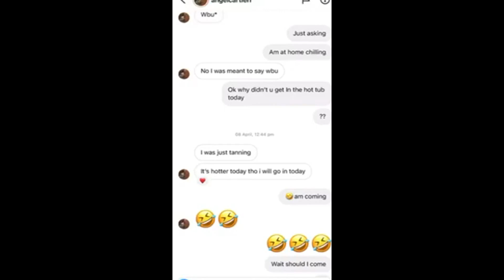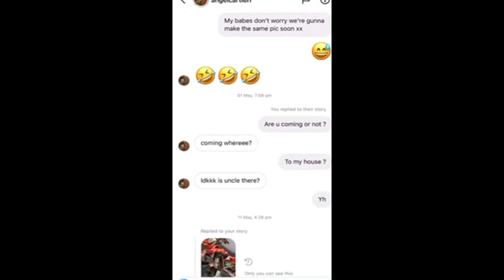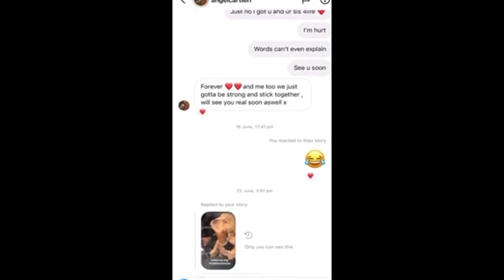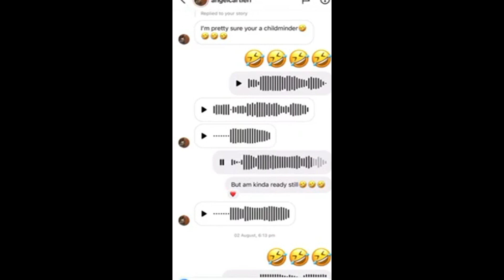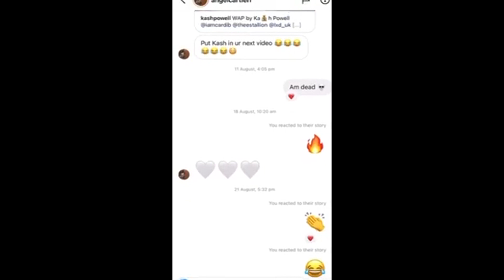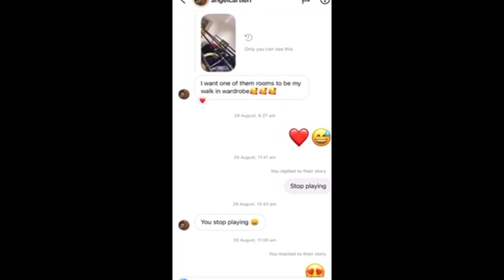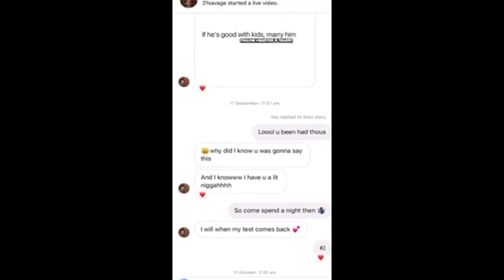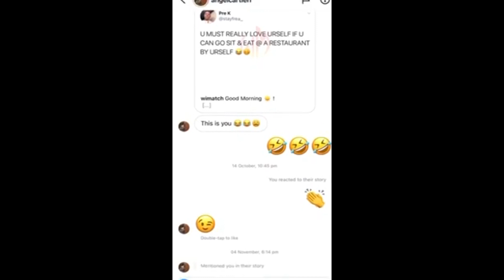Dutchavelli's Full Instagram Conversation With Voice Notes (Nonceavelli)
This video is Owned by: Bilal
-Bilal